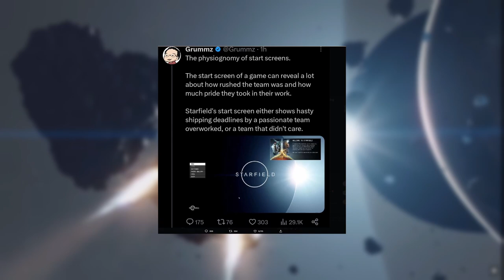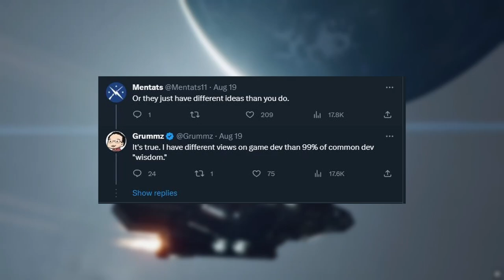DRAMA of Starfield Launch Continues, You Wouldn't Believe!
In this video we go over the latest drama pertaining to the upcoming Starfield Launch.  People have already started complaining about the start menu of Starfield.